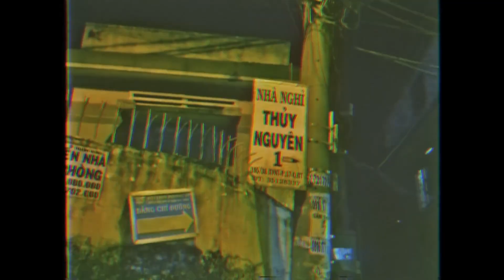Morlockk Dilemma - Der Himmel kann nicht warten ( -NИЖKY~ REMIX )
LYRICS_
[Part 1]
Das ist die Koryphäe vom Magendoc
Vom Korn entstellt doch zu fotogen für den Straßenblock
Hier wo dir aus lauter Todessehnsucht der Atem stockt
Trinkt man für sich und tanzt Polonaise ins schwarze Loch
Trotz Fusel-Tatterich ein Virtuose am Billardqueue
Ich komm' mit Pralinen und Gürtelrose zum Tinderdate
Ein echter Kerl braucht kein Körnerbrot und Kamillentee
Beim Frühstück kommt mir der Bourbon hoch, doch der Wille zählt
Man steht Spalier für den Nobelpenner im Rampenlicht
Auf nackter Haut nur das Zobelfell und der Tangaslip
Die Hand im Schritt, wenn das Drogengeld in verchromte Felgen gewandert ist,
gehen Laolawellen durchs Amtgericht
Ja, in diesem Misanthropen da brodelt es
Und nach der Prise Koks auch das philisophische Moseleck
Scharm vom Mariakron und die Libido eines Sokrates
Selbst ein Cyrano auf dem Totenbett

[Hook]
Wer bricht das Brot mit dem Gesindel von der Straße?
Ja ich ringe noch um Atem, doch der Himmel kann nicht warten
Wer küsst dein Auge und zertrümmert dir die Nase?
Wer wirft sich stilvoll für den Swingerclub in Schale?
Wer ist der ungekrönte Prinz der Promenade?

[Part 2]
Ich kam ins Spiel an 'nem Donnerstag in der Fastenzeit
Die Taschen leer außer Rommékarten und Butterfly
Doch dann ergab man sich solidarisch dem Flaschengeist
Und ich drosch einer Thekenkraft kommentarlos die Fratze ein
Seit Montag Nacht auf Synthetikdrogen im Dauersuff
Und doch perfekt für die Metropole herausgeputzt
Das ist die manische Episode im Saunaclub
Die erst endet, wenn man dir mit Schlägern droht aus dem Kaukasus
Lasst sie beginnen die Kammerspiele vom Doppelkorn
Das Wechselbad von Allmachtsfantasien und Gottesfurcht
Ja vielleicht stürtz' ich mich krank vor Liebe vom Glockenturm
Oder schieß um mich, doch Mama, siehst du, ich box' mich durch
Bühnenreif der Auftritt in blütenweißem Karnickelpelz
Vorbei die Zeiten von Prügeleien um Kippengeld
Alles begann hinterm Gütergleis Richtung Bitterfeld
Und morgen erricht' ich meine Tyrannei in der dritten Welt